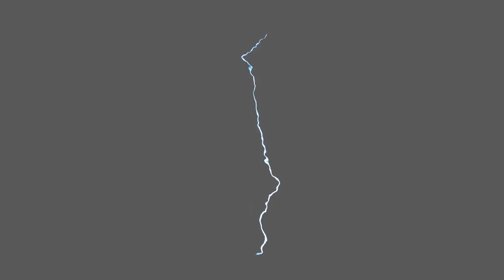Arashi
Official Music Video: Arashi by Graeme Drum